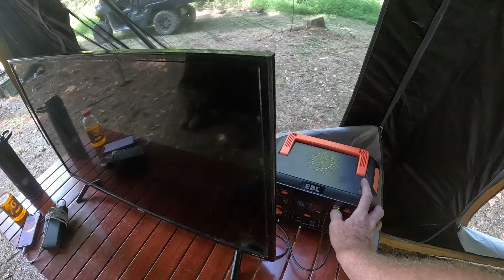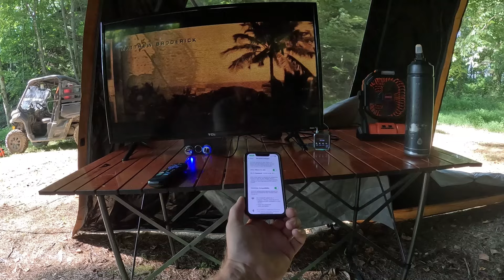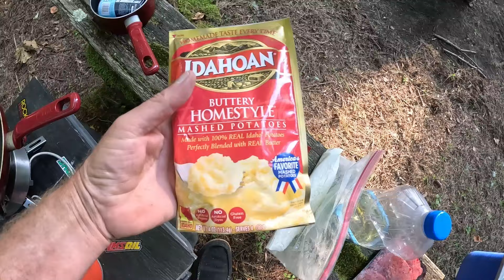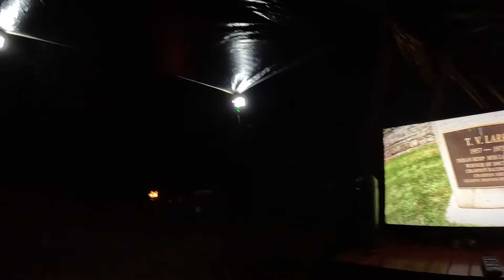Primitive Mountaintop Tent camping with a 36 inch T.V-Chicken fried steak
Join me for another adventure in the Appalachian wilderness, camping with the comforts of home.